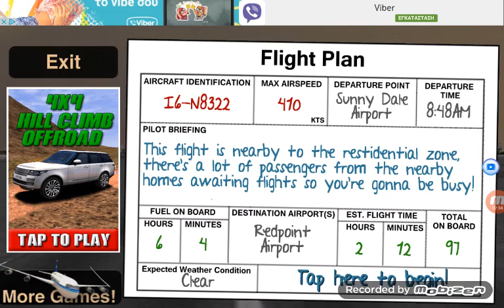Airplane Pilot Simulator Episode 1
A small game to begin with my channel

My name is Athanasios Kourouvanis and I am a 13 year old student from Zacharo,Greece. My passion about Aviation began in 2011 and 2012, when I boarded for the first time an aircraft. It was an Airbus A320-232 of Germanwings from ATH to CGN and back. I saw many aviation videos on youtube and I said to upload one too. So I began my channel My target is to show you my passion for free, but I do not have plane spotting videos.